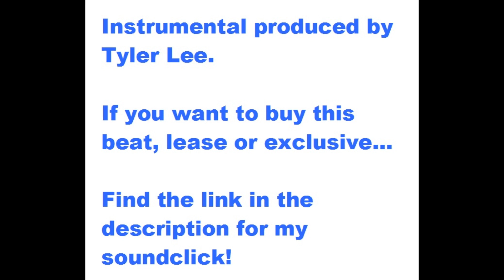Heavenly Hip Hop Instrumental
this is a beat i produced that is for sale now!!
**WATCH AND LISTEN IN HIGHEST QUALITY**

Tyler Lee
I'm a 16 year old producer/lyricist from socal.